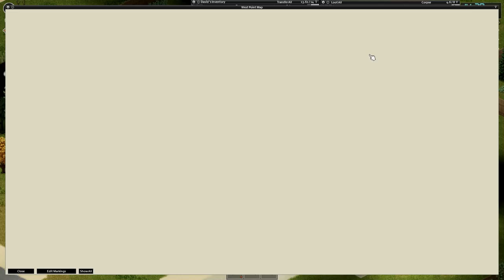Project Zomboid | Vanilla Apocalypse | Car One | Ep 3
Day three, we are leaving and moving out of the trailer park area into new and unexplored territory. The main road is only a few blocks away with many cars parked and abandoned along the street. So many cars you'll puke. We just gotta get there.